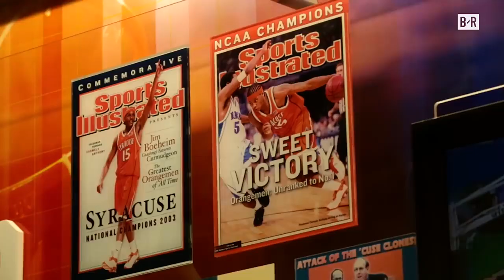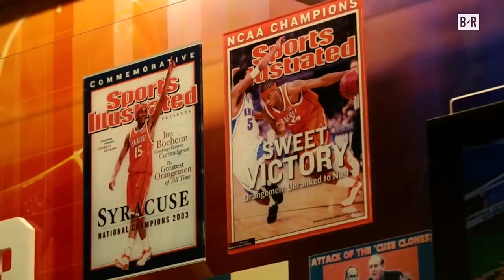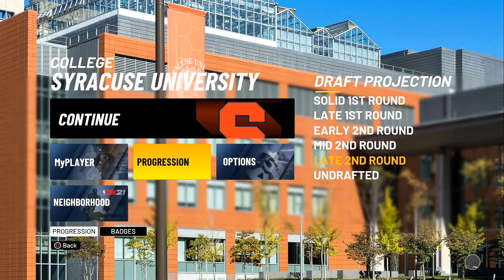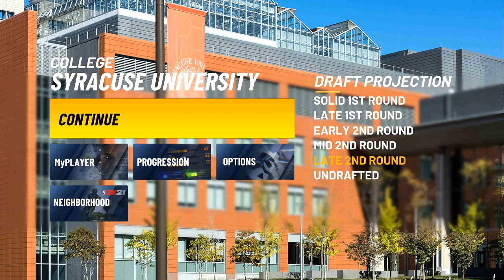NBA 2K21 My Career Brasil #05: 1ª PARTIDA E O LEGADO DE CARMELO ANTHONY! [LEGENDADO EM PT-BR]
Podcast e Notícias sobre a NBA:
Google Podcast - Baixe o aplicativo e pesquise por "Barzinho Podcast"